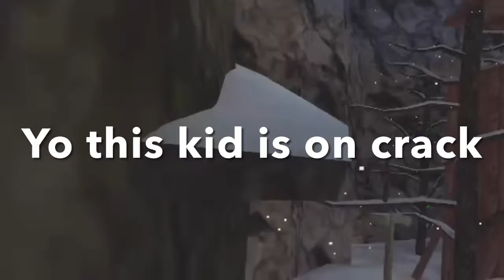Me sucking at gorilla tag for 4:37 Straight￼ | Gorilla Vlog￼ #1￼